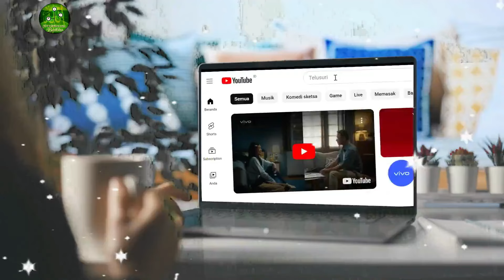Hakekat Sholat, Sholat Hakekat Bagian 3